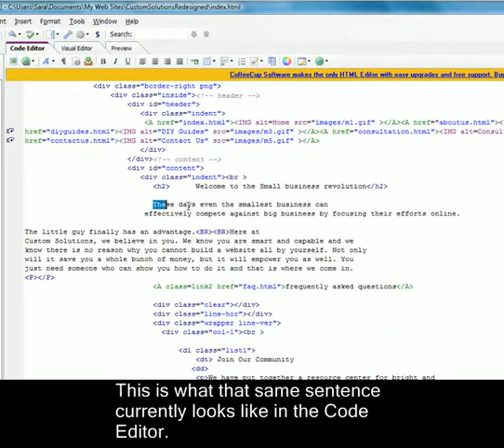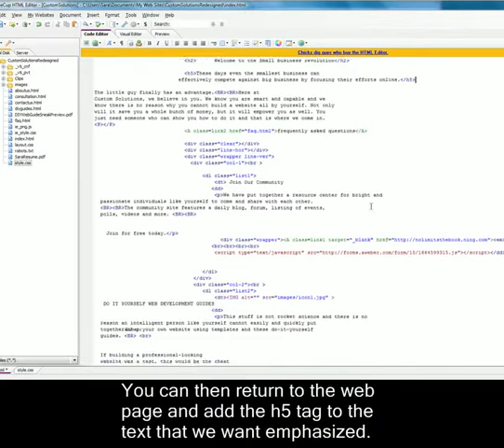How to Create a New CSS Style with the CoffeeCup Editor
In this video, you will learn how to create a new CSS style by copying and modifying one of the existing styles that came with your website template. This is one of six videos that are part of the "How to Design a Professional Website Using Templates" EBook that is available